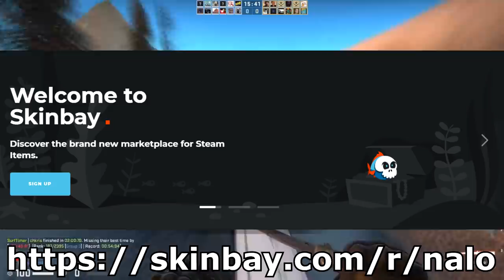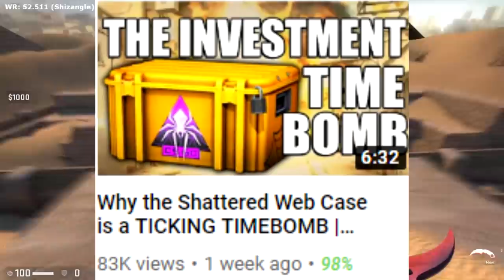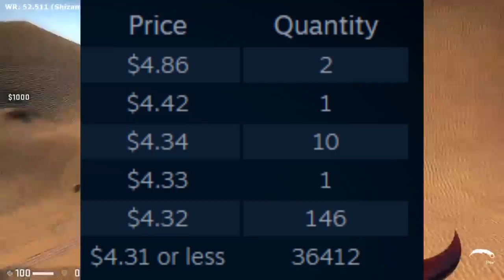CS:GO SW AGENTS AND CASES: SHOULD YOU INVEST? | Operation Investing Discussion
Discussion video today talking about the investment potential of the shattered web cases and agents! Hopefully this helps you with your personal investing decisions and hopefully you enjoy the video! Love you all!

//SOCIALS:
SOCIALS\\

//NALO
NALO\\